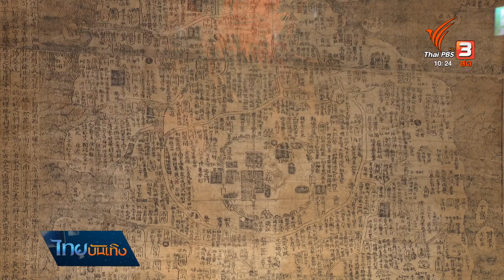"ประวัติศาสตร์" เครื่องมือท่องเที่ยว-ลดช่องว่างระหว่างวัย เกาหลีใต้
ร่องรอยบาดแผลทางประวัติศาสตร์ที่เกิดขึ้น สำหรับประเทศเกาหลีใต้ นี่ไม่ใช่สิ่งที่จะอยู่แค่ในแบบเรียนหรือเป็นพื้นที่ควรอนุรักษ์เท่านั้น หากยังเป็นเครื่องมือสำคัญที่สามารถใช้กระตุ้นการท่องเที่ยวสำหรับคนในประเทศและต่างประเทศได้ ที่สำคัญยังช่วงลดช่องว่างระหว่างวัย สร้างความเข้าใจของคนต่างรุ่น ติดตามจากรายงาน